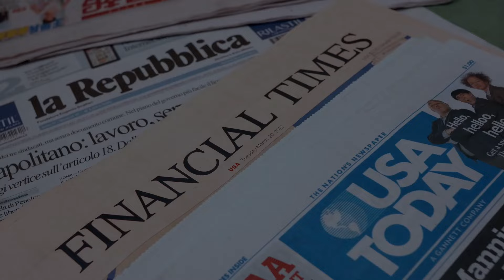Yếu tố tiền bạc ảnh hưởng thế nào đến cuộc bầu cử?